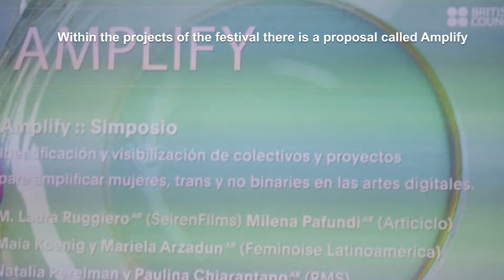Festivales #008: Mutek Argentina